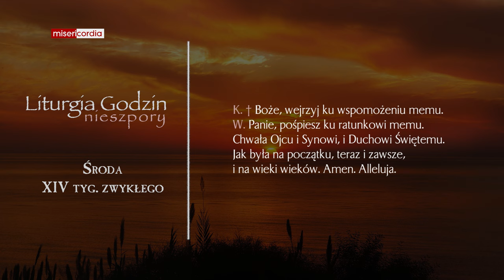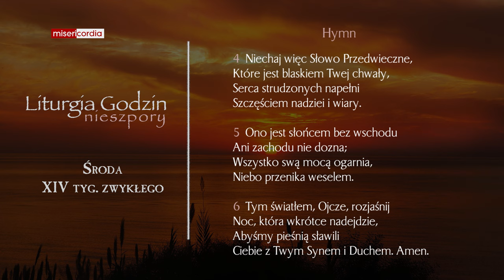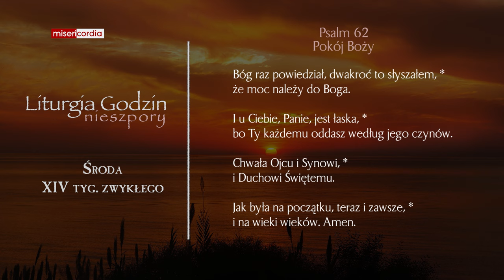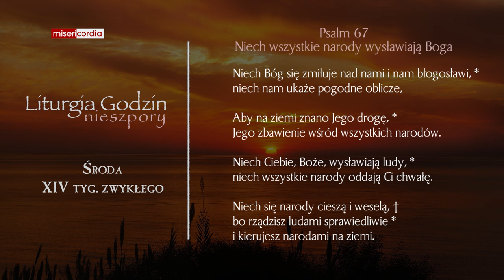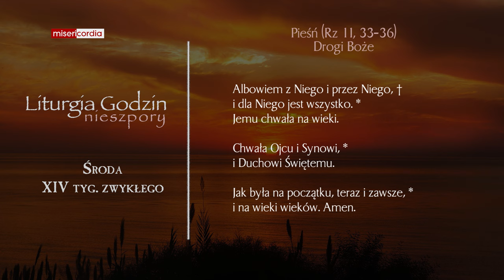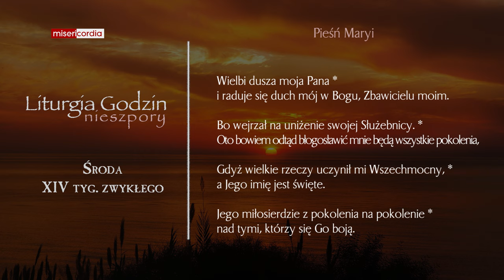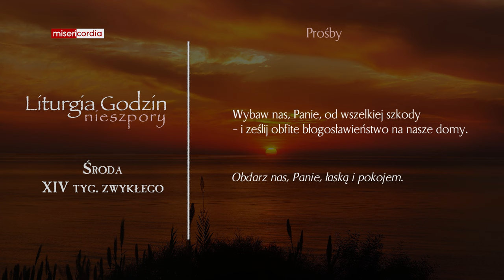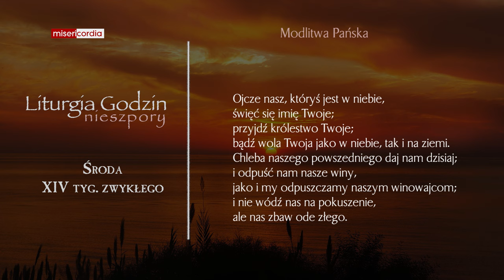Liturgia Godzin | Nieszpory | Środa, XIV tyg. zwykłego